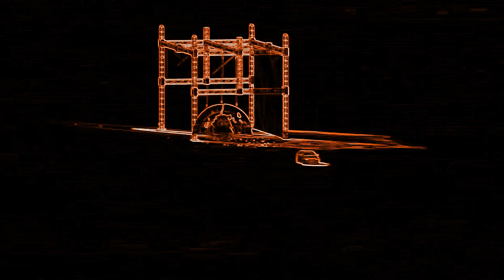BMW M5 - "Bullet" - High Performance Art (Vocoded)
vocoded